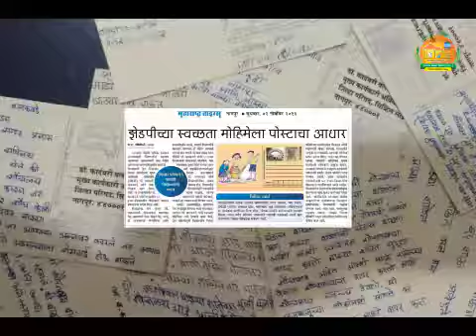Swachhathon Behavior Change ZP Nagpur